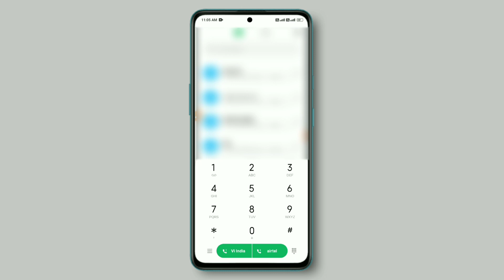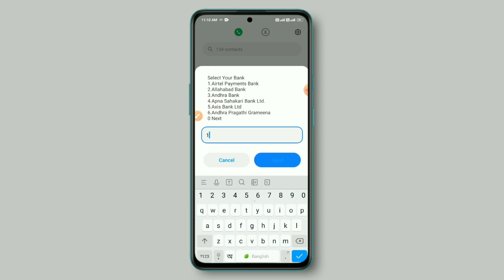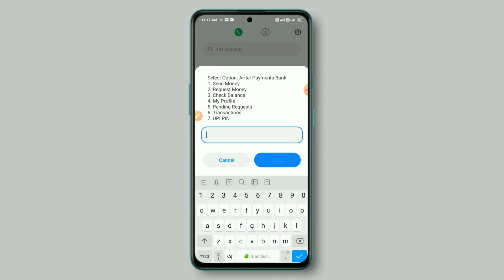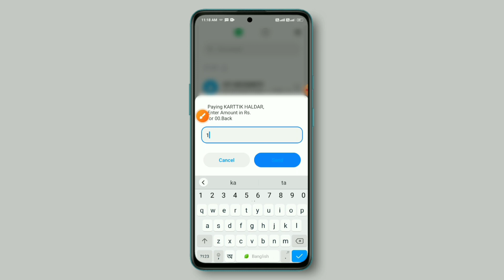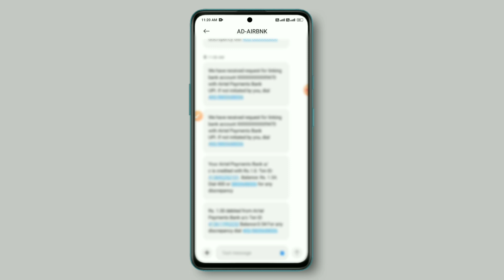How To Transfer Money From UPI Without Internet | Bina Net Ke UPI Se Paise Kaise Transfer Kare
➤About video :-how to transfer money from upi without internet | bina net ke upi se paise kaise transfer kare

.(Techy kartik).